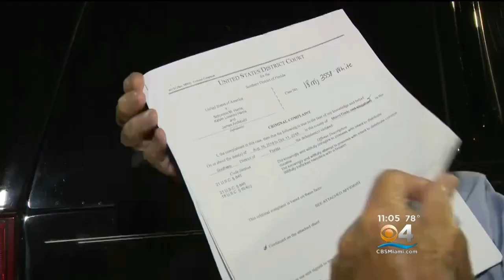FBI Investigation Leads To Three Miami Police Officers Facing Federal Charges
The U.S. Attorney's Office held a press conference Tuesday afternoon to announce federal narcotics charges against three City of Miami police officers.